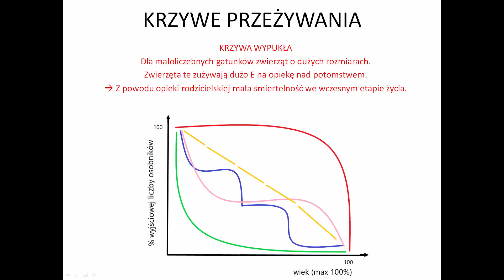krzywa wklęsła KRZYWE PRZEŻYWANIA ekologia - KOREPETYCJE z BIOLOGII - 157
⭐⭐⭐OBEJRZYJ TAKŻE: ⭐⭐⭐

źródło rycin / source engravings:
opracowanie własne na podstawie dostępnej wiedzy biologicznej / own study based on commonly available biological knowledge